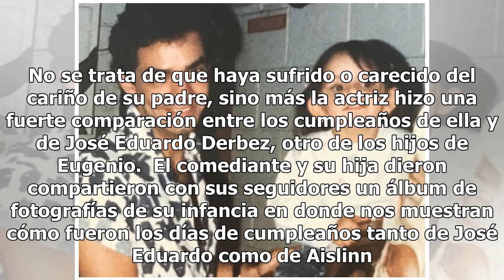Aislinn Derbez le hace un fuerte reclamo a su padre sobre su infancia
Instagram @aislinnderbez Eugenio Derbez y su hija Aislinn Derbez tienen una excelente relación, ya que a través de sus redes sociales nos podemos percatar que existe una convivencia familiar muy sana y fructífera. Pero todo parece indicar que la esposa de Mauricio Ochmann no está del todo conforme c...